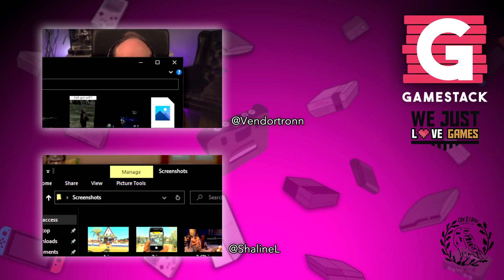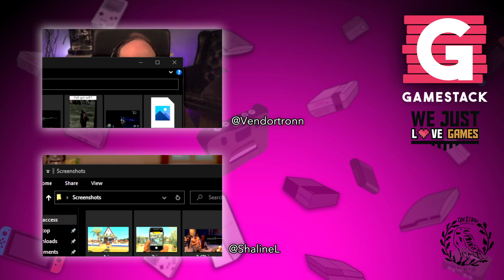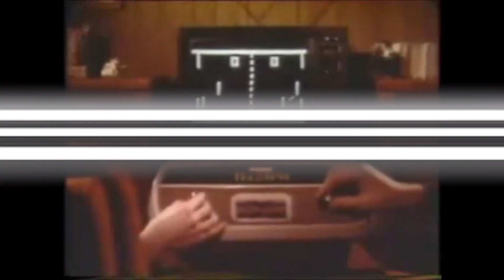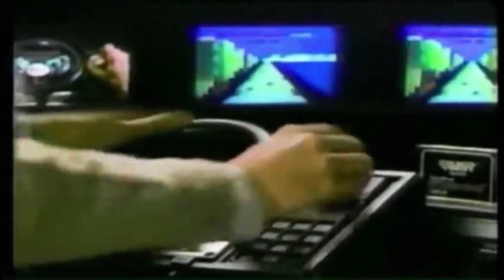GameStack Episode 118: The One With the Shed